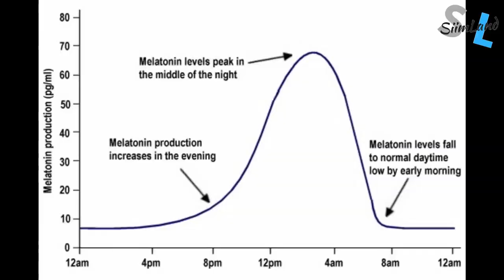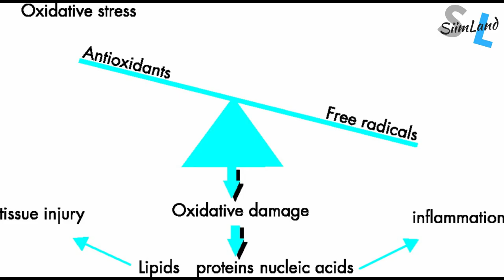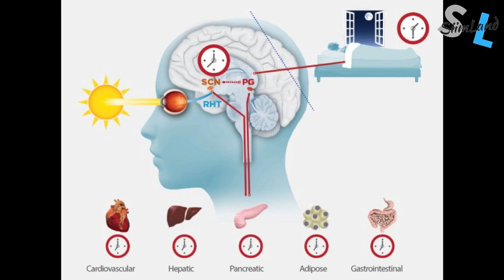How to Get Faster Results with Intermittent Fasting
Want to get faster results with intermittent fasting? Check out this video about how to not waste time with it